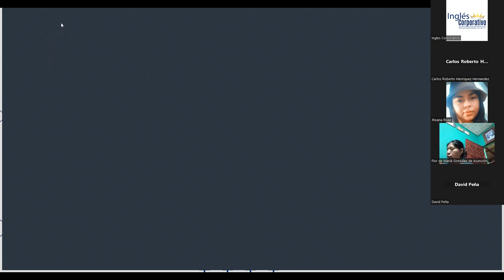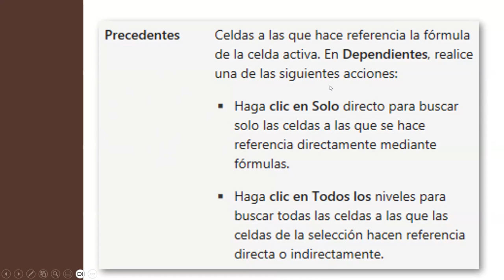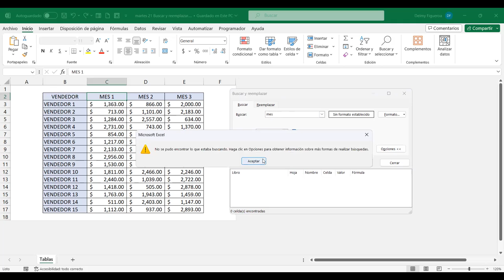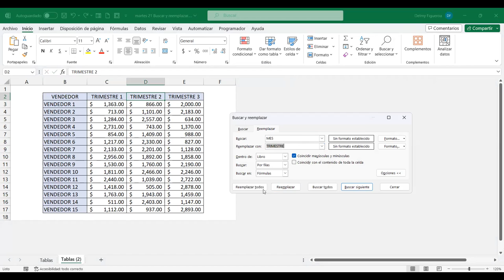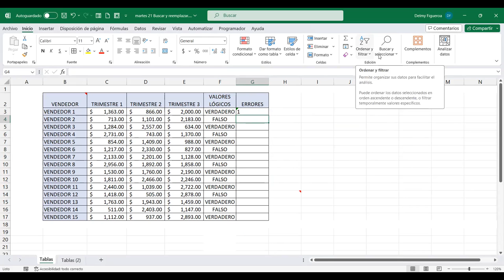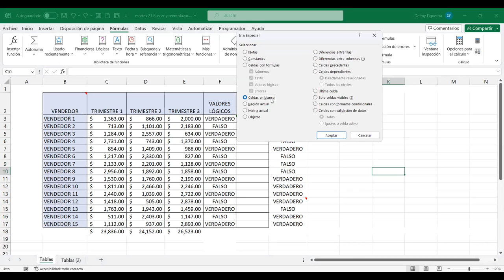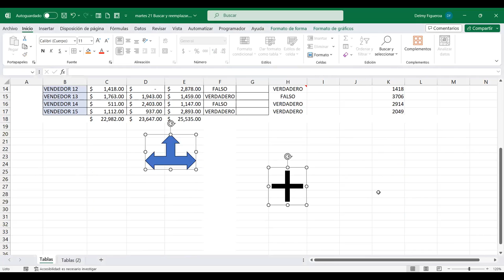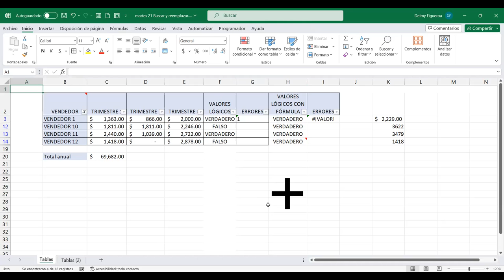SESION 14-21/11/2023-EXB-01-8-9-PM-11-2023-FIGUEROA-BUSCAR Y SELECCIONAR